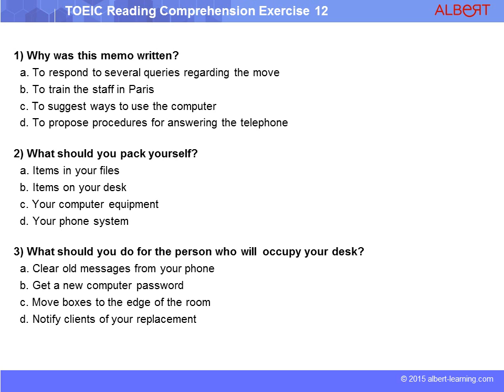TOEIC Reading Comprehension Exercise 12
◆ Description :
TOEIC - Lire une phrase de quatre mots ou des phrases souligné . Vous devez choisir le mot ou la phrase soulignée qui est écrit de manière incorrecte.